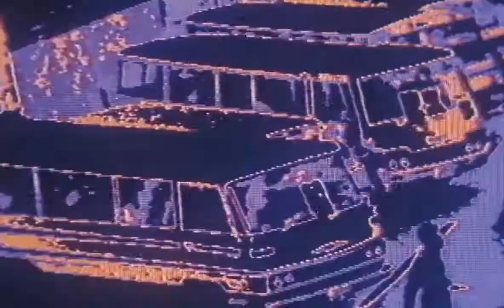Sans Soleil - Chris Marker (trailer 30th anniversary)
Stretching the genre of documentary, this experimental essay-film is a composition of thoughts, images and scenes, mainly from Japan and Guinea-Bissau, "two extreme poles of survival".[1] Some.

This is the first minute of Chris Marker's landmark SANS SOLEIL. Out on Blu-ray, 2/7/12:

A great scene / monologue from Sans Soleil (Sunless), directed by Chris Marker in 1983. The title is from the song cycle Sunless by Modest Mussorgsky. Sans Soleil is a meditation on the nature.